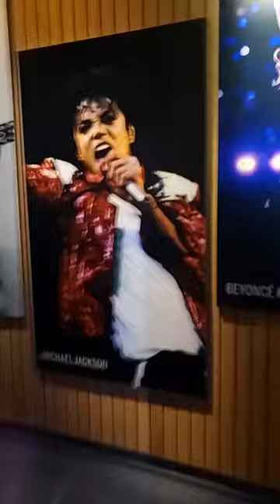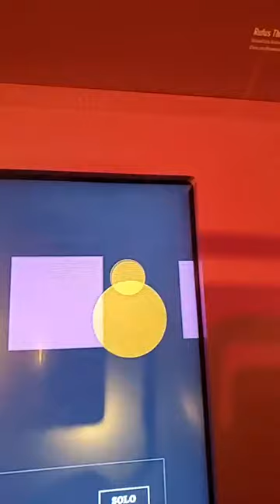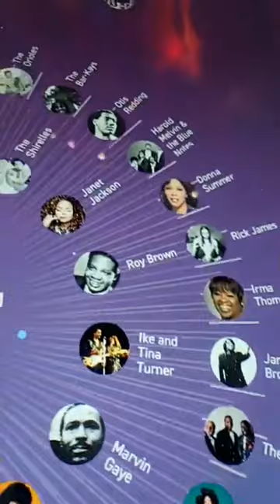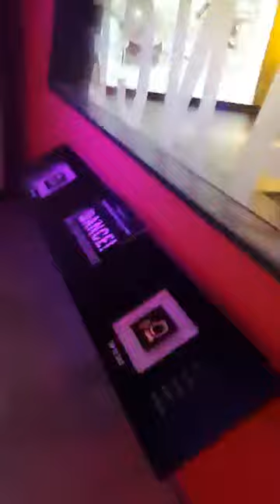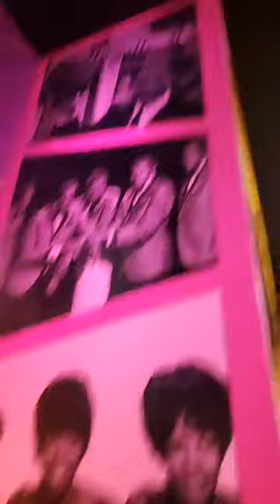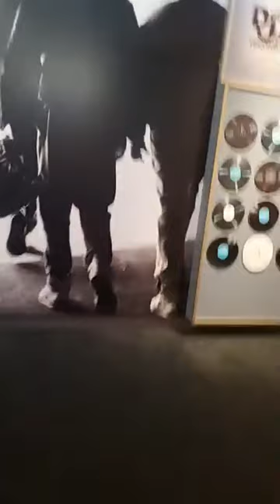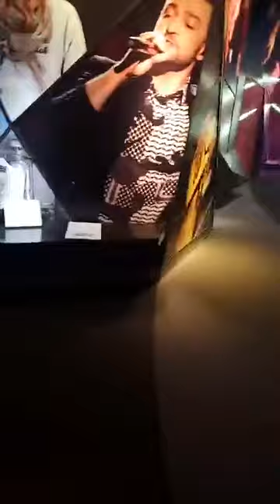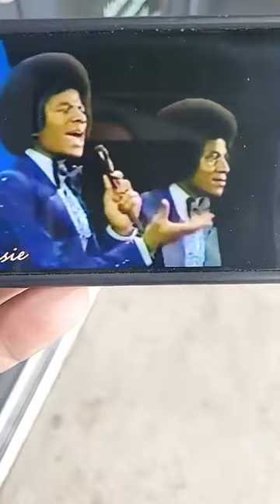National Museum of African American Music in Nashville! The Jacksons concert tomorrow in Nashville!